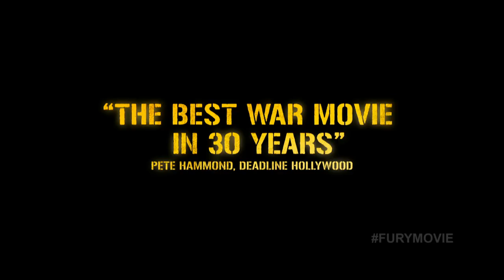FURY Movie - Featuring 'Take Me To Church' by Hozier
FURY opens everywhere tonight!

Release Date: 17 October 2014 (United States)
April, 1945. As the Allies make their final push in the European Theatre, a battle-hardened army sergeant named Wardaddy (Brad Pitt) commands a Sherman tank and her five-man crew on a deadly mission behind enemy lines. Outnumbered and outgunned, Wardaddy and his men face overwhelming odds in their heroic attempts to strike at the heart of Nazi Germany.

Genre: War / Drama / Action
Cast: Brad Pitt, Shia LaBeouf, Logan Lerman, Jon Bernthal, Jason Isaacs, Scott Eastwood,
Written and Directed: David Ayer

Join us on Facebook for a behind the scenes look at FURY